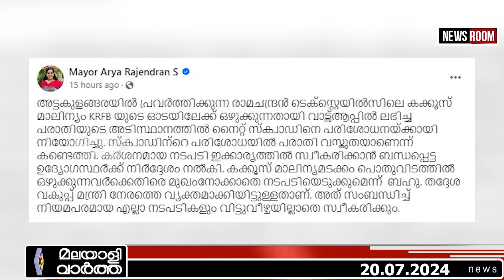Mayor Arya രാമചന്ദ്രനെ'തിരെ കര്‍ശന നടപടി